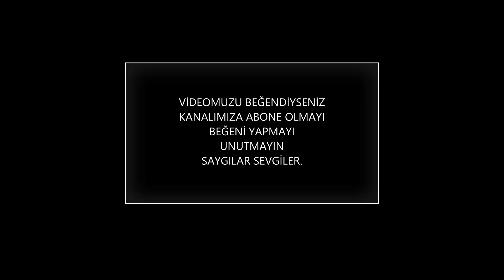RİTMLERİN EFENDİSİ FATİH TEZCAN KESİTLER